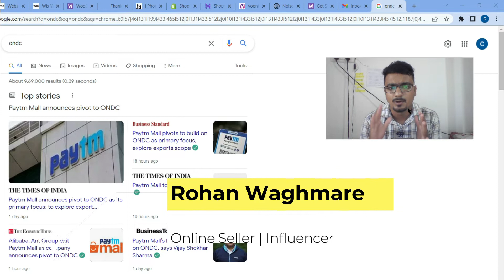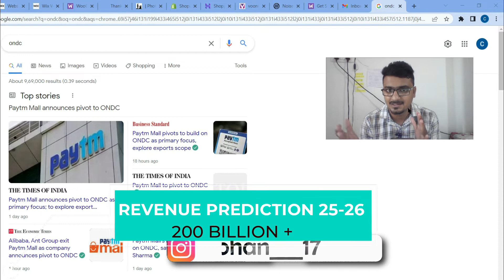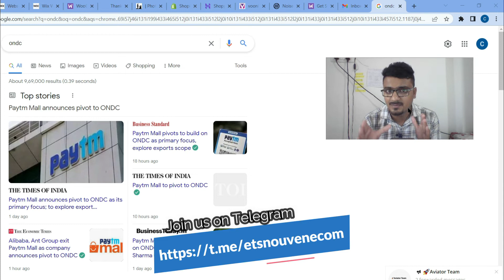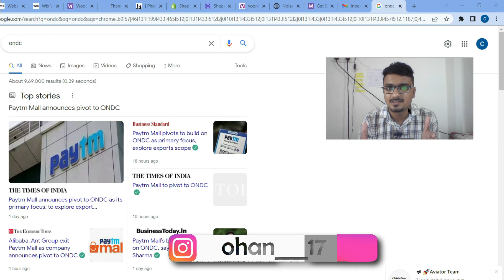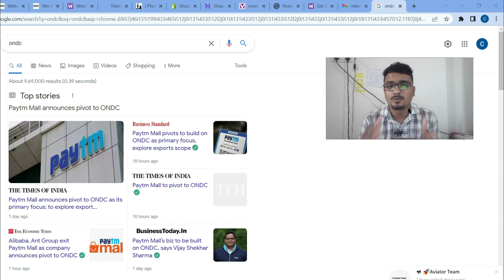What is ONDC? ONDC क्या है? AMAZON , FLIPKART का गेम ख़तम ?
namaste dosto, iss video me maine a=bataya hai ki ONDC(Open Network for Digital Commerce) kya hai, Govt. of india ne kaise ek initiative liya hai, jisase aage jaake ecommerce industry pe iss fruitful impact honga.

Try Some Amazing Tools This Tools Will 100% help You To Become A Pro Seller On Amazon.

👉 AMZ Blast :
       Amazon Powerful Product Research Tool & Training Tool.

👉AMZ Scout :
      Find An Amazon Product That Will Make You From $3,000/month
      Amz Scout Product Research and Training tool.

👉Sellerboard:
      Accurate Profit Analytics for Amazon Sellers
      PLUS POWERFUL TOOLS TO INCREASE YOUR SALES AND PROFIT

👉Doodly : Create Videos In
      Whiteboard, Blackboard & Glassboard

👉Toonly : Create Your First Cartoon
      Explainer Video
      In The Next 60 Seconds!
* If you are a Online seller, Retailer, Wholesaler, or an inspiring Entrepreneur, then this is the right place for you.

If you Liked The video. Or If You Feel That The Content Is helpful.

To get update about ecom, tech, impex, and every thing about online business.

Join us at telegram : eComTechspace Official Group 👇
eComTechSpace one place to get all updates About eCommerce, Dropshipping, Exim, Startups, Tech&news